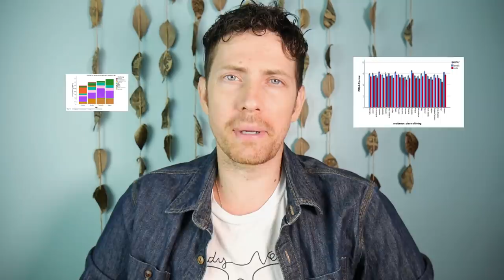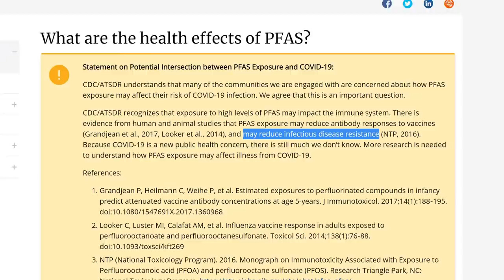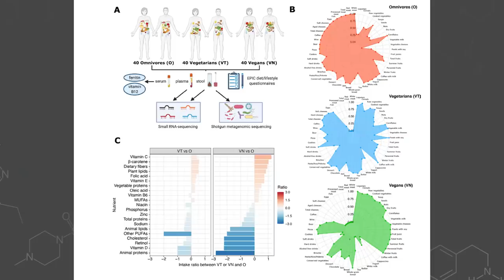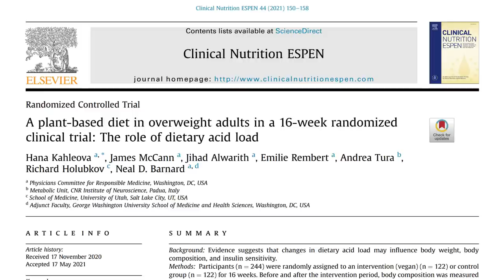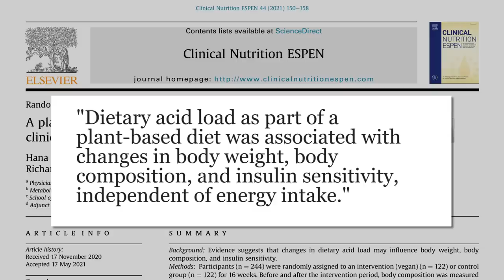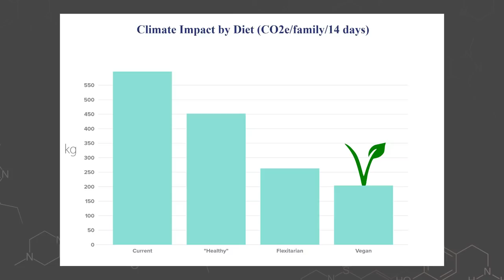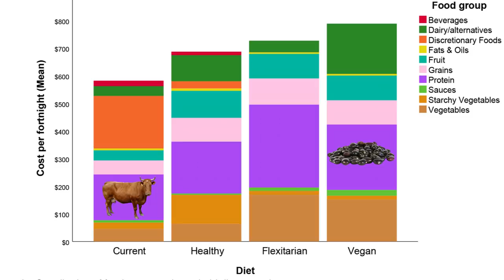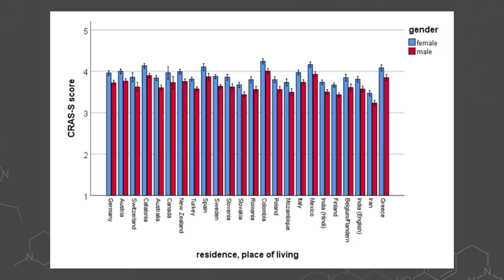New Vegan Studies: Toxin Levels, Fat Loss, Diet Acidity, Gut Profile, etc.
A look at some super fresh research on vegans.